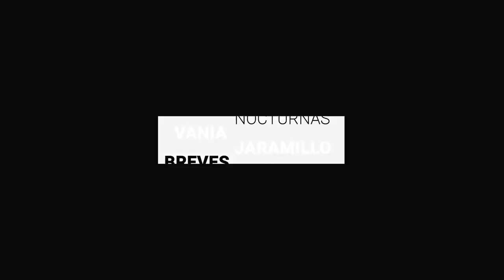Se reportan mil 500 nuevos contagios de COVID-19 en Guanajuato | BrevesDeLaZona📰‼️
Esto es LoMásDestacado en Guanajuato
- Otro ‘hermanito’ más para el Club León, se trata del Real Oviedo que ahora forma parte de Grupo Pachuca